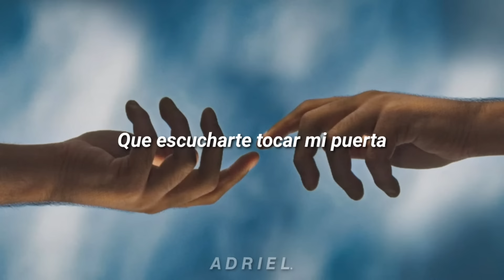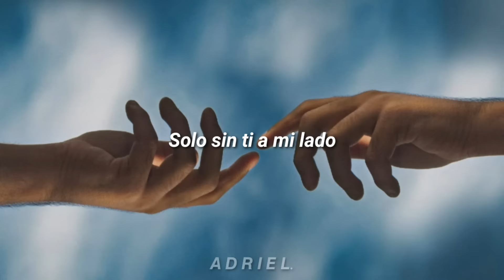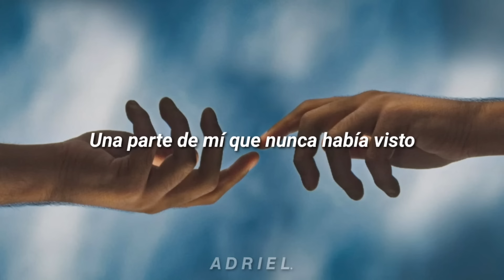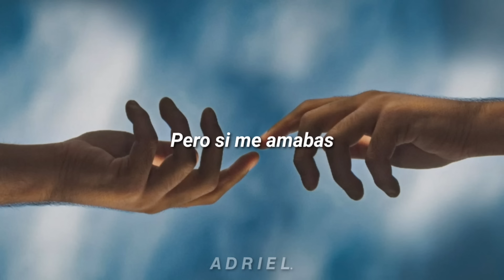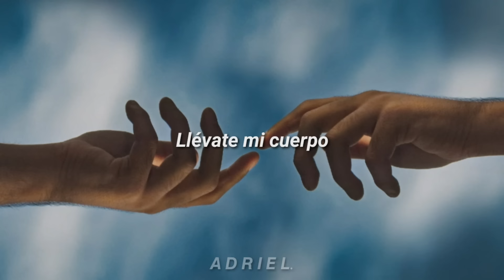Pero si me amabas... ¿Porque me dejaste?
Name of the song // nombre de la canción: All i want.

La increíble foto que utilice de fondo para este video es de este chico, visita sus redes, te sorprenderás ❣️:

♪Kodaline♪

//lyrics//

I could die as a happy man I'm sure

Ooh oh
Ooh oh
Ooh oh
Ooh oh

'Cause you brought out the best of me
A part of me I'd never seen
You took my soul wiped it clean

Ooh oh
Ooh oh
Ooh oh
Ooh oh
Ooh ah
Ooh oh